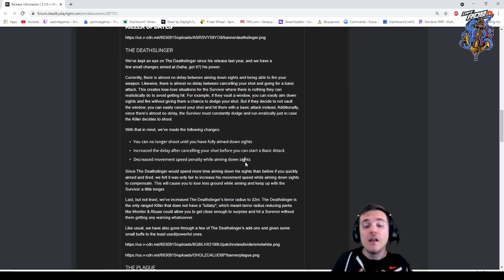The Deathslinger Nerf is Bad and I'm Bad For Suggesting It - Dead by Daylight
The Deathslinger nerf is bad. I think we can all agree something needed to happen to make playing against him more engaging, but a blanket nerf with no real fix was NOT the answer.